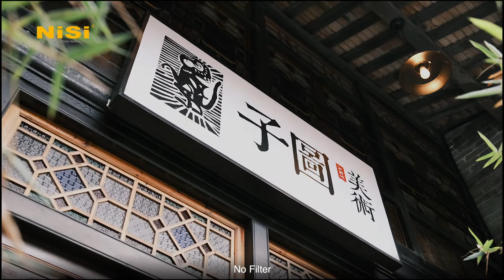NiSi Allure Soft Filter